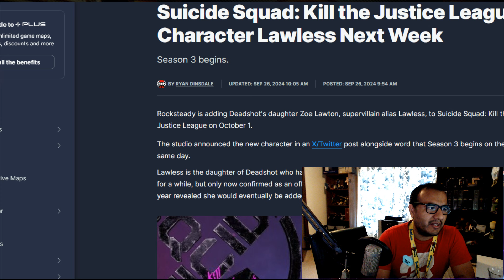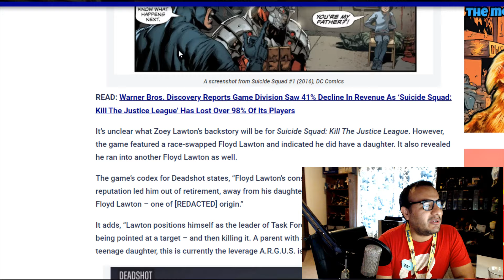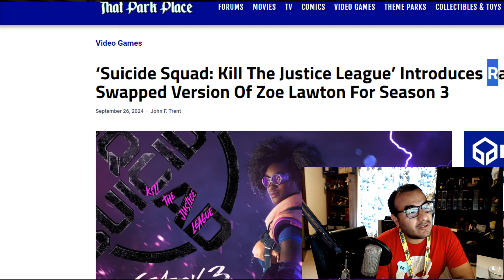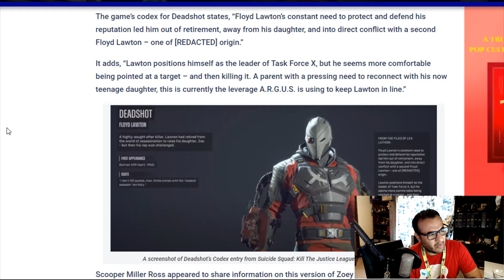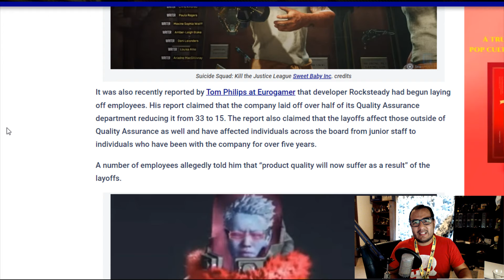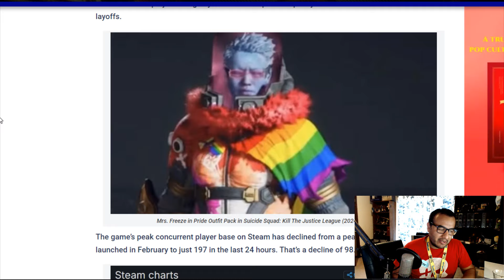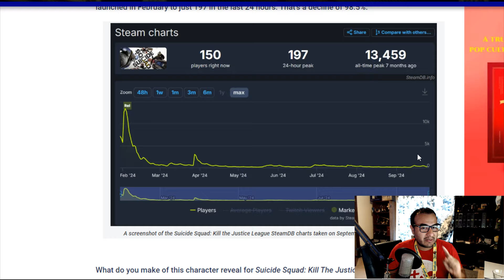Sweet Baby mas woke que nunca- Suicide Squad - El Cambio de Raza de Zoe Lawton Lawless -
El Cambio de de Raza de Zoe Lawton Lawless - Sweet Baby mas woke que nunca